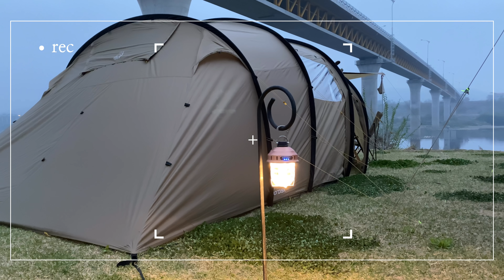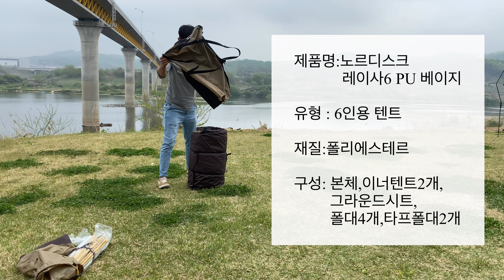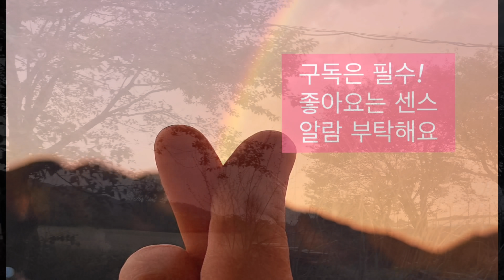여름텐트 준비했어요/노르디스크 레이사6PU 베이지/camping/연천캠핑브릿지/즉흥캠핑요리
안녕하세요^^ 주들캠핑입니다.
이번캠핑은 새로 장만한 노르디스크 레이사6PU베이지 가지고 첫피칭할겸 캠핑 다녀왔어요.
항상 면텐트 가지고 다니면서 비오면 어쩌나 전전긍긍 했었는데, 곧 다가올 여름캠핑 준비로 레이사6 으로 장만하게 되었어요.
주빠는 이제 비 걱정없이 자유롭게 다니겠다고 하네요 ^^

저번주 영상에서 이벤트 진행 하였는데,
생각보다 많은 참여 해주셔서 너무너무 감사드려요^^
사실 참여가 저조하면 어떻하나 걱정했었거든요 :::

많은 분들이 참여해주셨는데 추첨은 3분이라 죄송한맘도 들어요ㅜㅜ
앞으로 구독자 이벤트 기회되는대로 해서 감사의 마음 전할게요.
캠핑장 : 연천 캠핑브릿지
이용요금 : 4만원
시설 화장실,개수대 깨끗함.
놀이방과 트램폴린 있어서 가족캠핑장으로 추천드려요^^